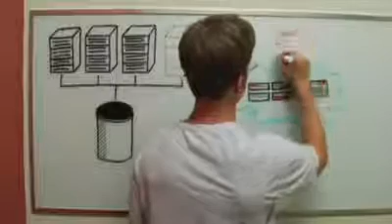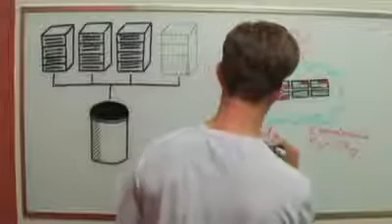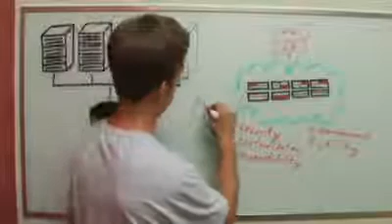Rackspace Public Cloud vs. Private Cloud Computing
The difference between private and public storage clouds is simple. Where is the cloud deployed? A public cloud is offered as a service, usually over an Internet connection. Private clouds are deployed inside the firewall and managed by the user organization. Locality is a simple difference that drives very unique experiences and capabilities to the end user.

Public clouds typically charge a monthly usage fee per GB combined with bandwidth transfer charges. Users can scale the storage on-demand and will never need to purchase storage hardware. Service providers manage the infrastructure and pool resources into capacity that any customer can claim.

Private clouds are built from software running on customer-supplied commodity hardware. The storage is typically not shared outside the enterprise and full control is retained by the organization. Scaling the cloud is as simple as adding another server to the pool and the self-managing architecture expands the cloud by adding performance and capacity.